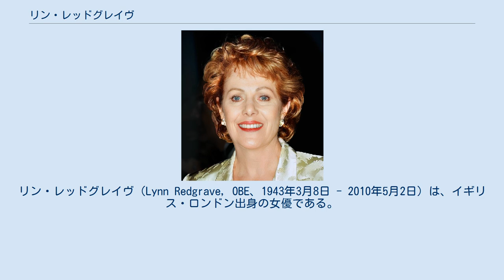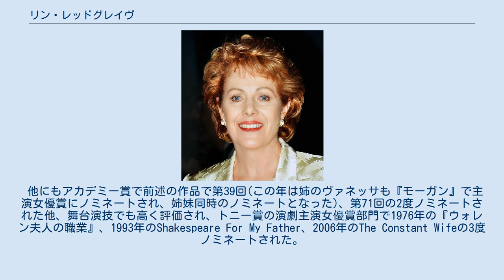リン・レッドグレイヴ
リン・レッドグレイヴ（Lynn Redgrave, OBE、1943年3月8日 - 2010年5月2日）は、イギリス・ロンドン出身の女優である。
両親共に俳優。
兄のコリン、姉のヴァネッサも俳優。
女優のナターシャ・リチャードソンとジョエリー・リチャードソンはヴァネッサの娘でリンの姪に当たる。
 1963年に『トム・ジョーンズの華麗な冒険』で映画デビュー。
1966年の『ジョージー・ガール』でゴールデングローブ賞主演女優賞を、1998年の『ゴッド・アンド・モンスター』でゴールデングローブ賞助演女優賞を受賞。
 他にもアカデミー賞で前述の作品で第39回(この年は姉のヴァネッサも『モーガン』で主演女優賞にノミネートされ、姉妹同時のノミネートとなった)、第71回の2度ノミネートされた他、舞台演技でも高く評価され、トニー賞の演劇主演女優賞部門で1976年の『ウォレン夫人の職業』、1993年のShakespeare For My Father、2006年のThe Constant Wifeの3度ノミネートされた。
テレビ出演も多い。
 後にはアメリカ合衆国の市民権を取得しコネチカット州に移住。
2002年12月に過食症と乳癌を発症し、2003年に乳房の除去出術と放射線治療を受けるなど闘病生活の中、女優業を続けていたが、その後も病状は進行し、2010年5月2日、ニューヨーク市マンハッタンの自宅で家族に見守られながら息を引き取った。
67歳没。